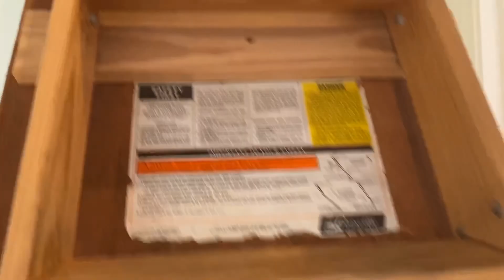在美国包租婆不赚💰，这些行业才赚💰💰💰